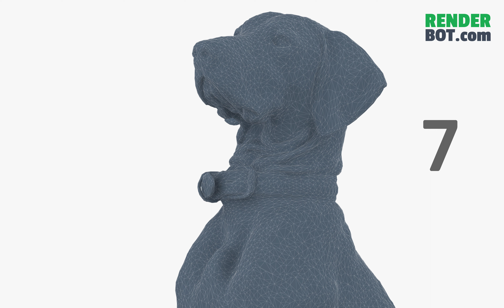Weimaraner - 3d scanned dog - Video gallery #1295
d-dog-sitting/

This 3dmodel can be used in NFTs projects.

Using 3danimal in your render makes it more
realistic.

Easy to use in any 3d software.

The archive of this product includes the scene
2017 or later, OBJ+MTL, FBX and STL+WRL for